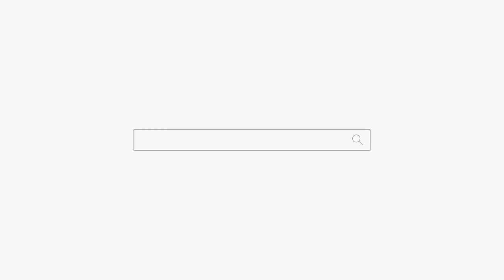나는 얼굴 보면 점이 나오는데... 이건 바꾸세요... 용군TV 무당 무속인+동대문점집 왕십리점집 서울용한점집 서울유명한점집 강남점집 청량리점집 연화궁 설화궁주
됩니다.